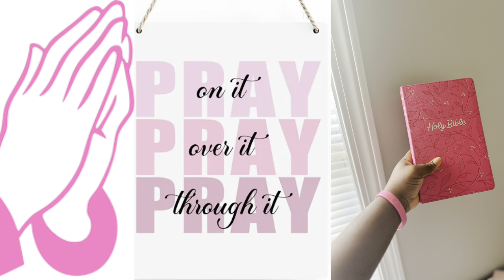I HIKED STONE MOUNTAIN FOR THE FIRST TIME ….. *i almost fell* 😭🌄 || Conquering Georgia’s Epic Hike!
Join me as I explore the breathtaking views of Stone Mountain! From hiking up the iconic granite dome to capturing stunning landscapes, this adventure was one for the books. Whether you’re planning a visit or just love to travel, this vlog has all the details you need about Stone Mountain, Georgia.